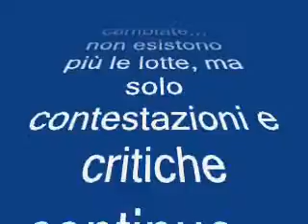Krill e il "caro Ingegnere"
La risposta